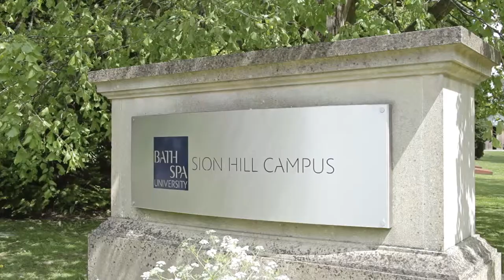Sion Hill - Introduction